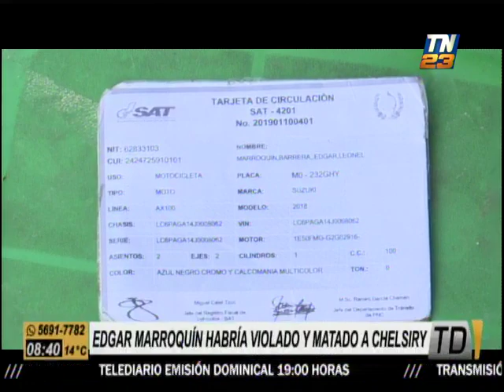¿El tío político de Chelsiry es el asesino?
Buscan al principal sospechoso de la muerte de la niña

El principal sospechoso del crimen de Chelsiry es Edgar Marroquín, el tío político de la menor, quien habría confesado a algunos familiares que la asesinó y luego se dio a la fuga. Se dio a conocer que el sujeto la habría violado antes de matarla.